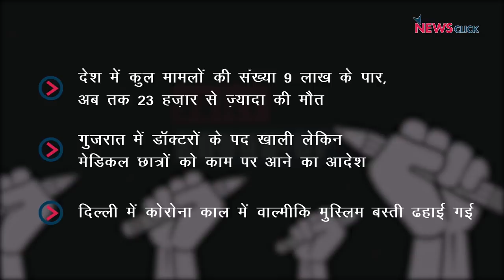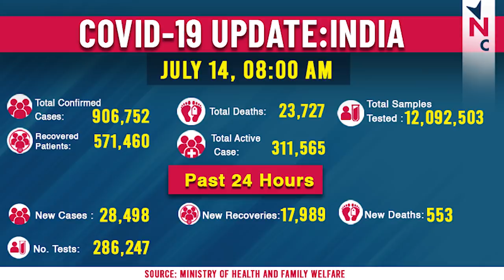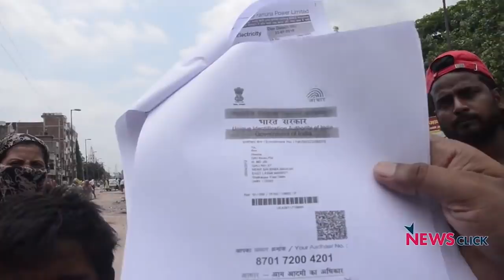मेडिकल कॉलेज के छात्रों को क्लिनिकल पोस्टिंग में जाने का आदेश और दिल्ली में ढहाई गयी बस्ती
आज हम नज़र डालेंगे सूरत के Government Medical College पर जहाँ छात्रों को क्लिनिकल पोस्टिंग में शामिल होने के आदेश दिए गए हैं। जबकि दूसरी ओर विडंबना यह है कि सरकार राज्य भर में डॉक्टरों के खाली पदों को भर पाने में असमर्थ है | साथ ही दिल्ली के ईस्ट लक्ष्मी नगर से एक ग्राउंड रिपोर्ट, जहाँ 100 से ज़्यादा परिवार बेघर हो गए हैं |